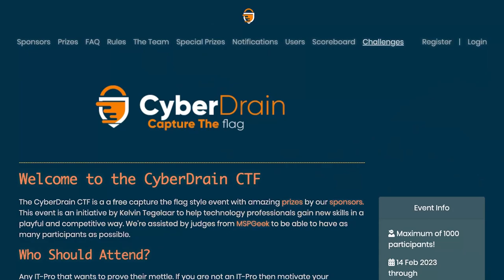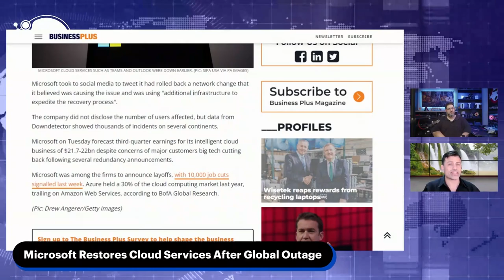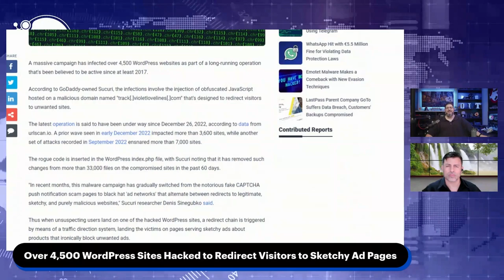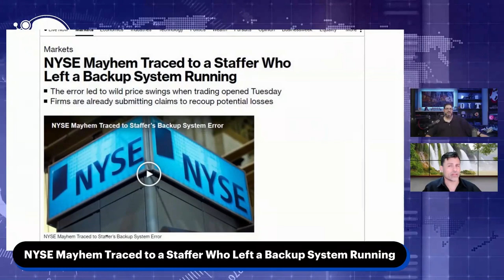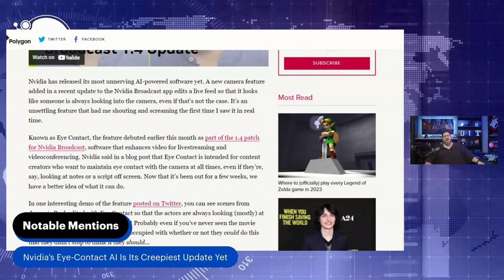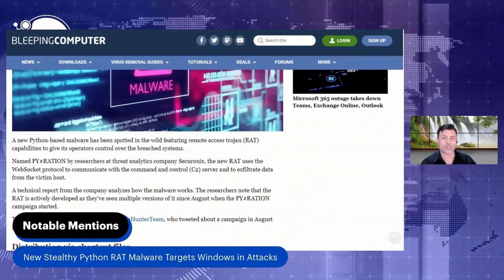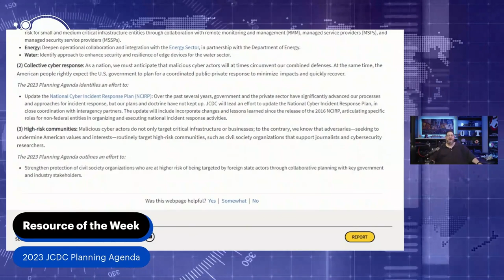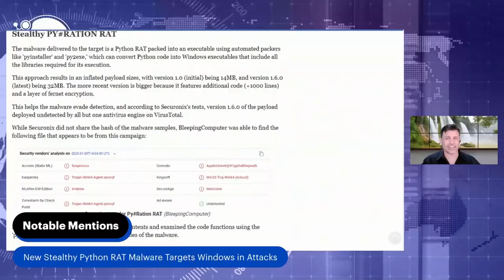MSP Dispatch 1/27/23: MS Restores Cloud Services After Outage, Over 4,500 WordPress Sites Hacked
Hosted by: Tony Francisco and Ray Orsini

On today's MSP Dispatch, we cover Microsoft restoring its cloud services after a global outage, how over 4,500 WordPress sites were hacked to redirect visitors to sketchy ad pages and NYSE Mayhem traced to a staffer who left a backup system running.

Story Links:
Microsoft Restores Cloud Services After Global Outage
Over 4,500 WordPress Sites Hacked to Redirect Visitors to Sketchy Ad Pages
NYSE Mayhem Traced to a Staffer Who Left a Backup System Running

Notable Mentions:
Nvidia’s Eye-Contact AI Is Its Creepiest Update Yet
New Stealthy Python RAT Malware Targets Windows in Attacks

Resources of the Week:
Microsoft Ticking Timebombs Thread

Banter Story:
Scientists Create Shapeshifting Humanoid Robot That Can Liquefy And Reform

Community Events:
1/27 @ 11:00 am ET | January Channel Pitch Presented by The Channel Program
2/1 - 2/2 In Person Event | ChannelPro SMB Forum: Dallas, TX
2/1 - 2/3 In Person Event | ZeroTrust World: Champions Gate, FL
MSP Media Network Events:
MSP Dispatch, every Tuesday and Friday at 10 AM Eastern
2/2 @ 6:30 pm Eastern, The Tech Bar opens it’s doors again for episode 51 featuring Tom Lawrence of Lawrence Systems
2/3 @ 5:00 pm ET, Kyle Jackson of ConnectWise joins Aaron Bolton for episode 9 of 38 at 38

0:00 Teaser
1:06 Intro Banter
3:39 Microsoft Restores Cloud Services After Global Outage
9:13 Over 4,500 WordPress Sites Hacked to Redirect Visitors to Sketchy Ad Pages
14:54 NYSE Mayhem Traced to a Staffer Who Left a Backup System Running
20:02 Notable Mentions
23:38 Resource of the Week
25:02 Feedback
25:25 Community Events
27:08 Sign-off
29:02 Outtakes